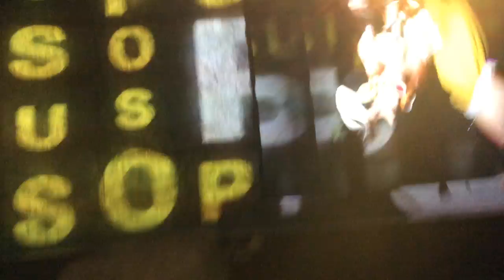One piece Tokyo Tower Show Strawhat entrances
Since a new show has started in the Tokyo One piece tower I think I can put this here from the first show